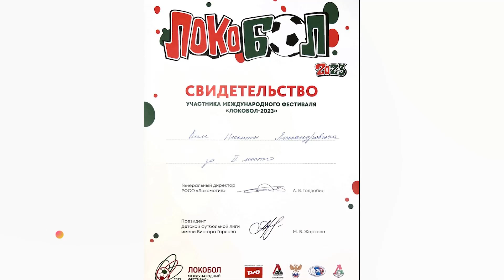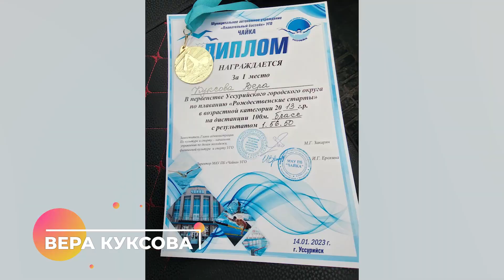"БУДУЩЕЕ ЗА НАМИ" «Ромашка» - Развивающий детский центр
"Будущее за нами" - рубрика которая, знакомит Вас с молодыми, талантливыми и перспективными уссурийцами!

"Ромашка" - это кузница успешных людей России. Воспитанники - дети до 7 лет. Здесь формируются образовательные и психоэмоциональные навыки. Дивергентное и когнитивное мышление.  Обучение строится на любви, счастье и радости.

Благодаря знаниям и навыкам, полученным в детском центре «Ромашка», дети отлично учатся в школе и добиваются успехов в других сферах.

Сегодня мы познакомим вас с воспитанниками детского развивающего центра «Ромашка»

Детский развивающий центр «Ромашка»
ул. Некрасова, 22 офисы 312а, 405